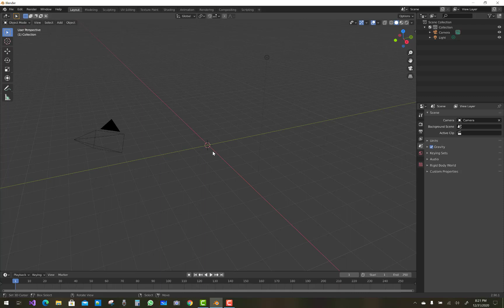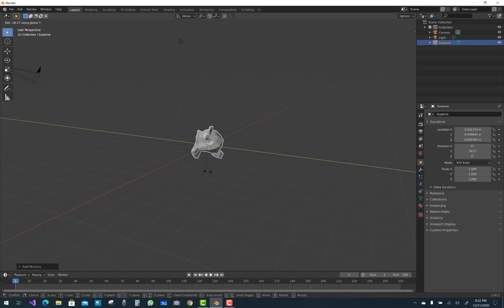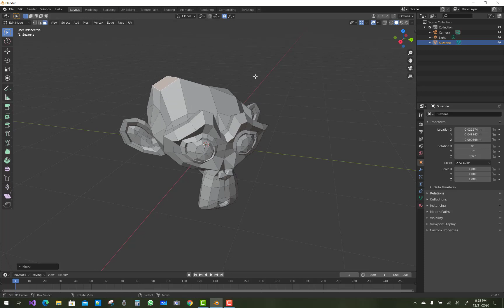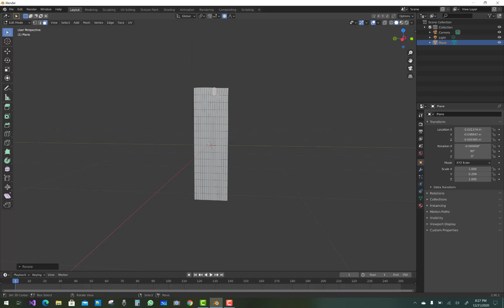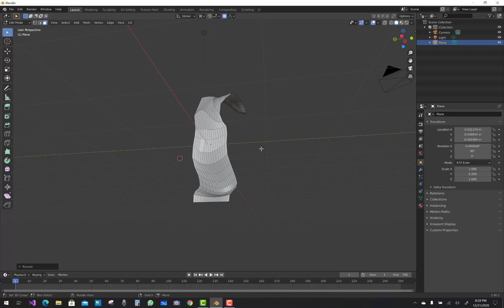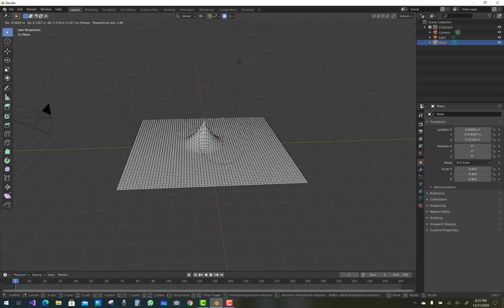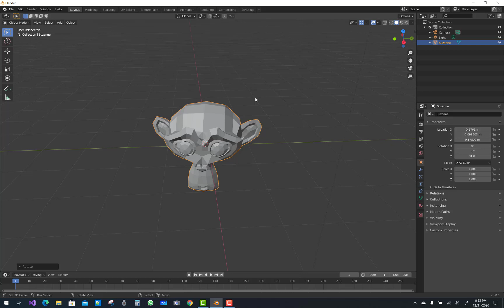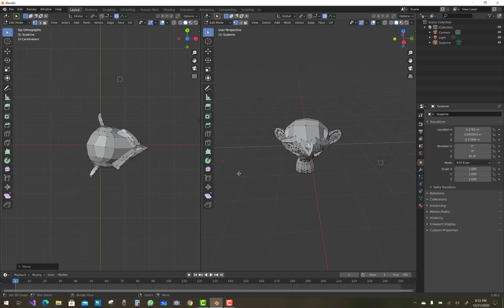Blender Tutorial For Beginners 22: Proportional Editing [Blender 2.9] in Hindi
One of the best tools for the 3D modeler. Proportional editing allows you to move groups of mesh anatomy or actual objects themselves and affect the objects around them in a sphere of influence. This video is a comprehensive explanation of the tool and it's settings.